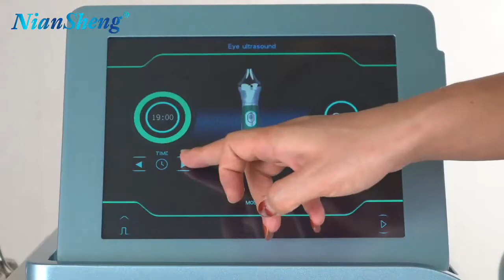9 in 1 high end hydra facial machine